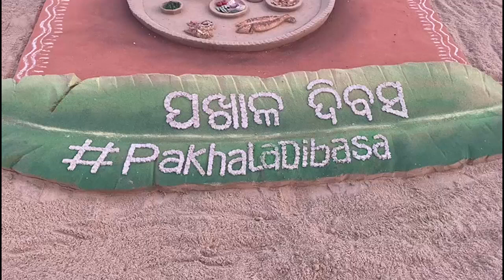ଆଜି ବିଶ୍ୱ ପଖାଳ ଦିବସର ଅଭିନନ୍ଦନ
ବିଶ୍ଵ ପଖାଳ ଦିବସ ଅବସରରେ ପ୍ରତେକ ଓଡ଼ିଆଙ୍କୁ ବାଲୁକାକଳା ଜରିଆରେ ପ୍ରଖ୍ୟାତ ବାଲୁକାଶିଳ୍ପୀ ପଦ୍ମଶ୍ରୀ ସୁଦର୍ଶନ ପଟ୍ଟନାୟକ ଅଭିନନ୍ଦନ ଜଣାଇଛନ୍ତି । ପୁରୀ ବେଳାଭୂମିରେ ଏ ନେଇ ଏକ ସୁନ୍ଦର ବାଲୁକା ଚିତ୍ରକଳା ନିର୍ମାଣ କରିଛନ୍ତି ସୁଦର୍ଶନ...